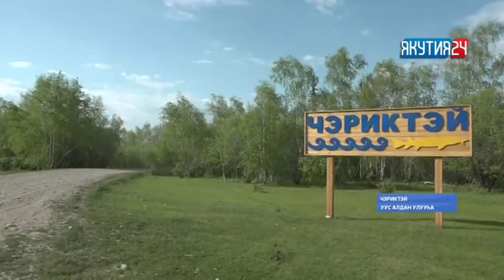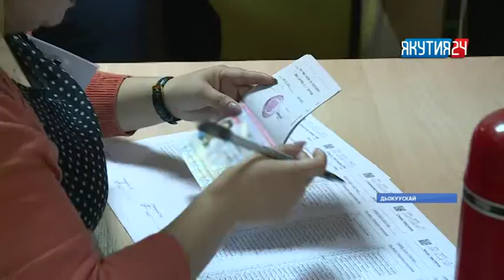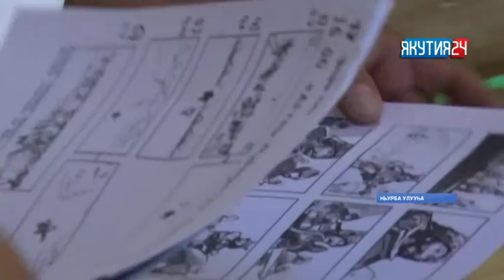«Саха сирэ» информационнай биэрии. Бэс ыйын 6 күнэ, 20:30 ч.